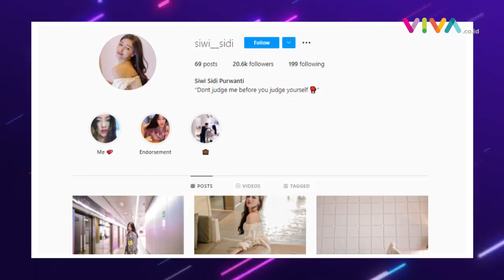Eks Pramugari Dikirim Ratusan Juta Uang Suap Pajak, Buat Apa Aja?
VIVA - Mantan pramugari maskapai Garuda Indonesia Siwi Widi Purwanti menggunakan uang Rp 647,8 juta dari Muhammad Farsha Kautsar untuk membeli jaket mewah hingga perawatan wajah di Korea.